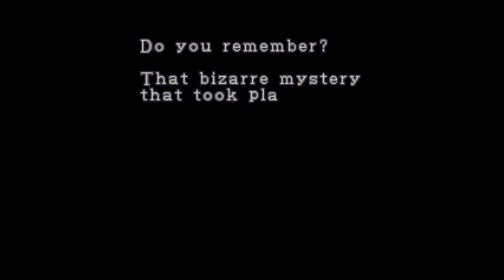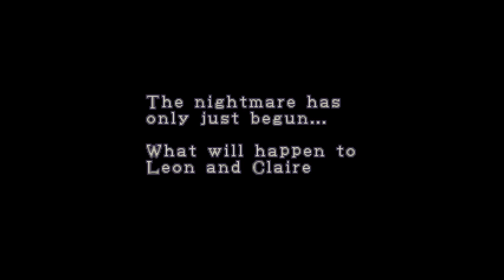Resident Evil 2 Preview